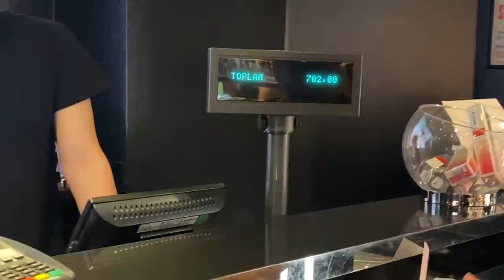Tarz Alışveriş Vlog. Ecrin Su Çoban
Yazlık bir şeylere ihtiyacım olduğundan alışverişe çıktım. Yeni kombinler oluşturdum.